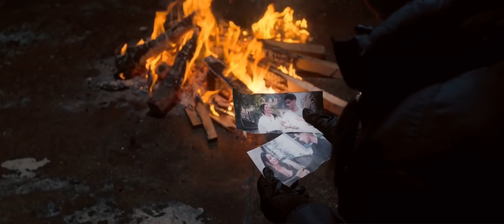Loufitlove dit lui